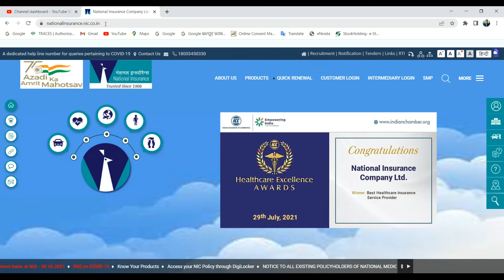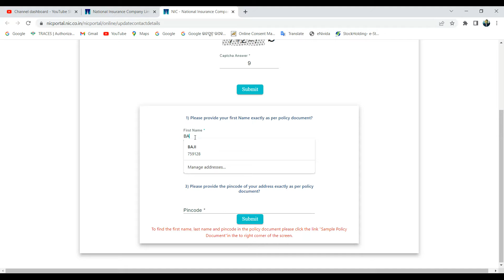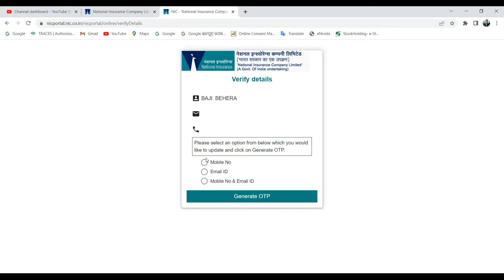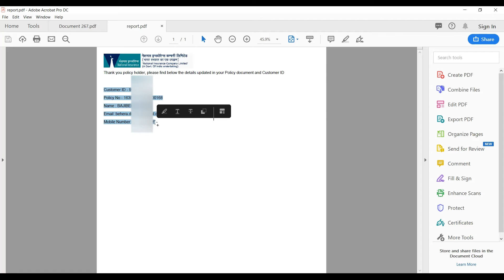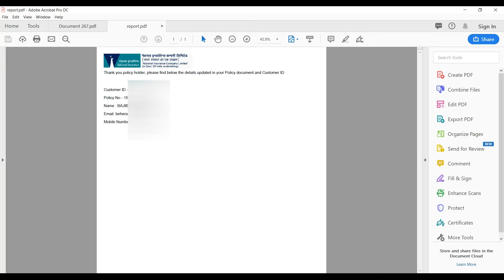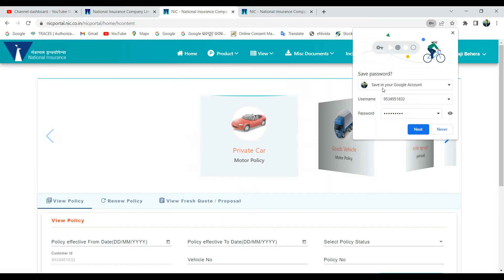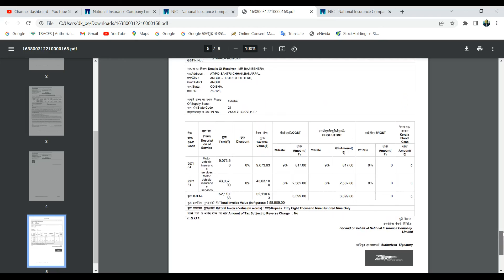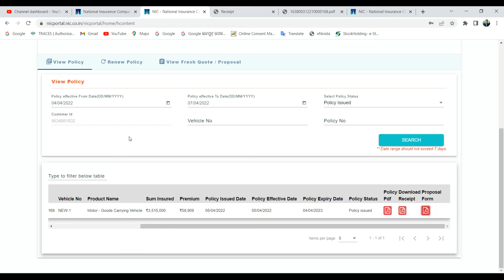How to Download and Update Your Insurance Policy - National Insurance Company Portal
doston es video pe mene bataya he ki kese agar apne apna gadi ka insurance national insurance company pe kiya he. aur apki policy par EMAIL ID & MOB NO. update nehi hua hey usko aap kese asani se update kar paoge aur direct download bhi kar paoge.

नेशनल इंश्योरेंस कंपनी से बनी हुई बीमा को सीधे उसकी साइट से बीमा पॉलिसी डाउनलोड करने का तरीका

thank you

your questions:
NIC national insurance policy car insurance bike insurance
digilocker me insurance kaise upload kare

How to download policy directly from National Insurance website / National Insurance policy download

 renew your national insurance policy renew your national insurance policy bike insurance
National insurance certificate downloaded this policy PMSBY, national insurance policy online download